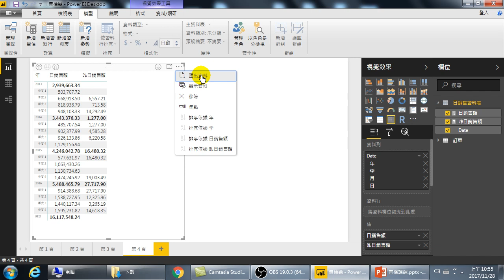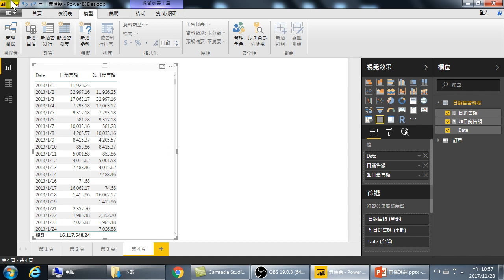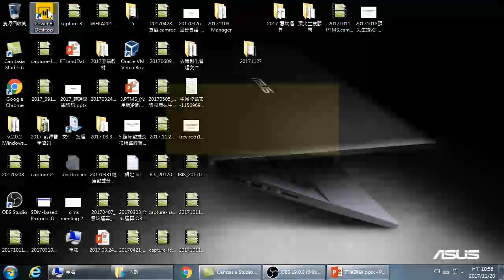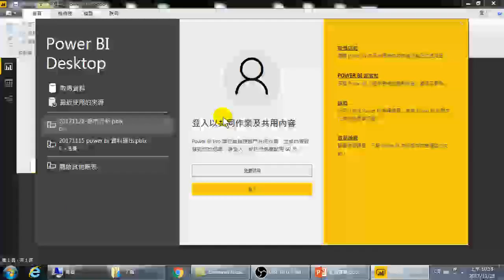407.Previousday函數計算昨天銷售額(Power BI大數據分析)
Previousday函數計算昨天銷售額